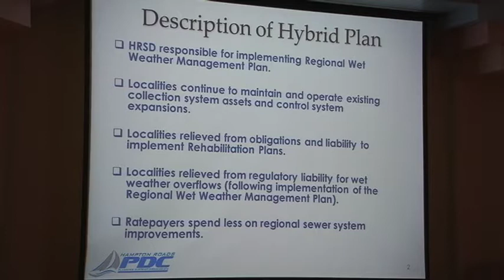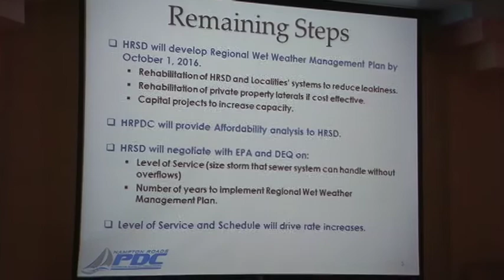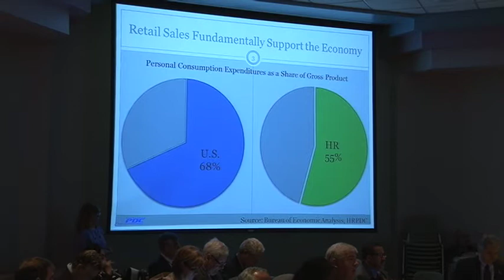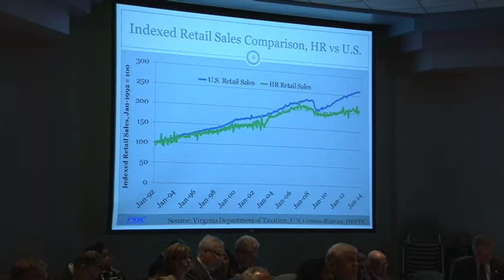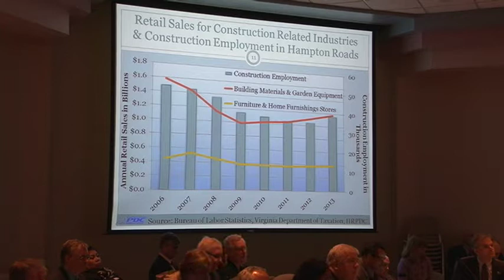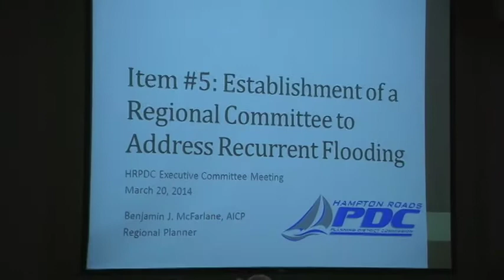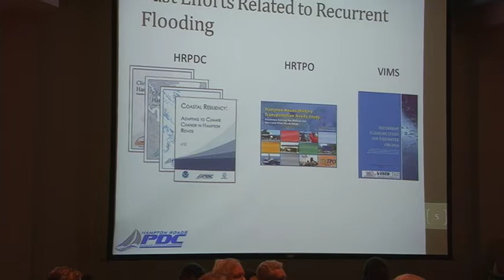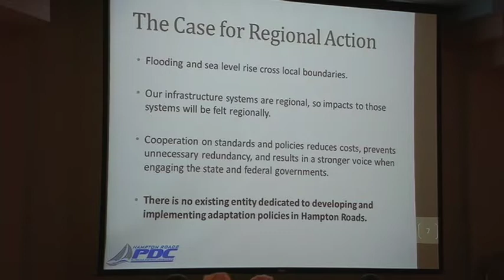HRPDC Executive Committee March 20, 2014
The March 20, 2014 meeting of the HRPDC Executive Committee.  Topics discussed were: Sewer Special Order by Consent; Retail Sales Analysis from the Economic Quarterly; Establishment of a Committee to Address Recurrent Flooding; and HRPDC/HRTPO/HRTAC Organizational Structure and Succession Plan.